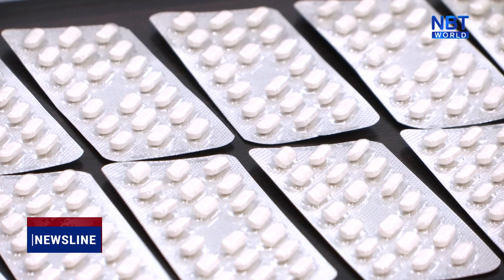Man arrested for smuggling psychoactive drugs into Thailand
A foreign national arriving at Bangkok Suvarnabhumi Airport has been arrested by Thai officials for bringing psychoactive drugs into the country.